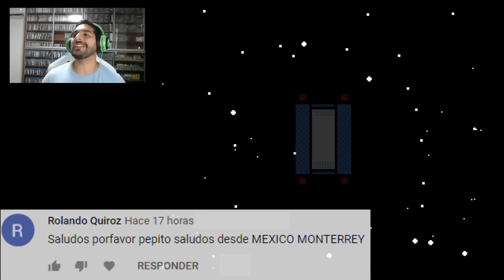La Batalla del SIGLO !! - Jugando Mega Man x Street Fighter con Pepe el Mago (FINAL)